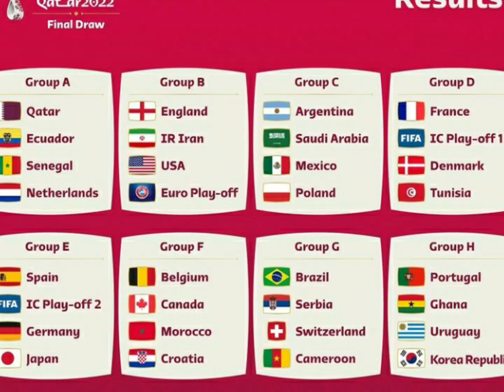world cup 2022 whatsapp status group stage whatsapp status